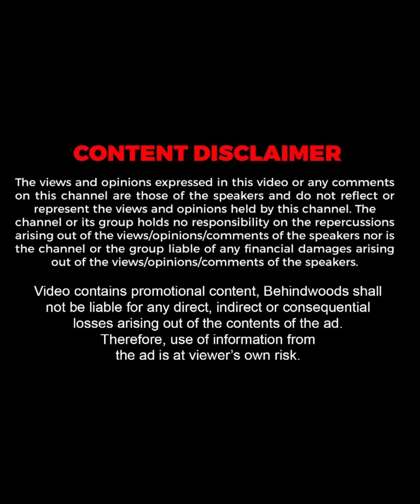"വഴക്കില്ലാത്ത ഞങ്ങളുടെ ജീവിതം ആലോചിക്കാൻ പറ്റില്ല" | Marar-ൻ്റെ ഭാര്യ സത്യങ്ങൾ വെളിപ്പെടുത്തുന്നു